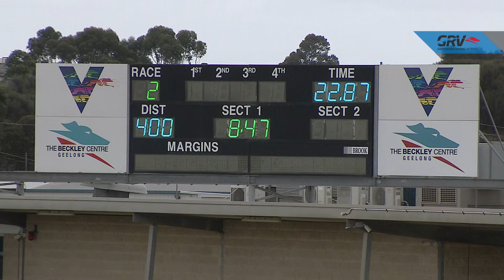GEL TUE 07 APR 20 R2